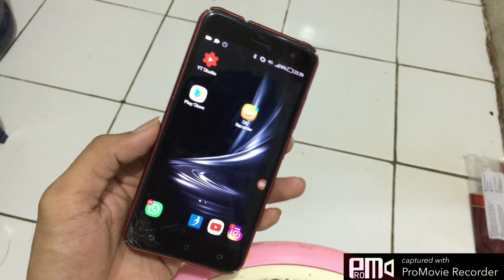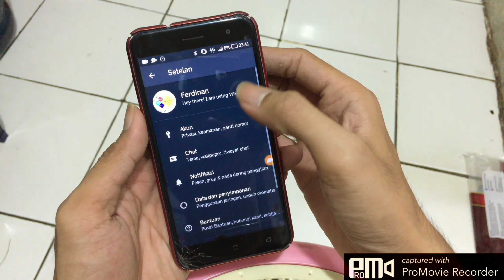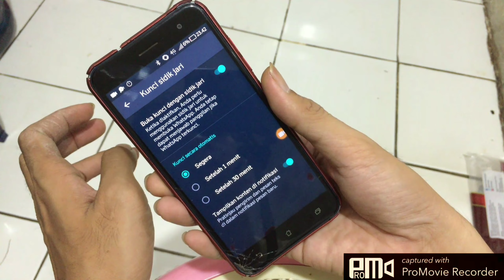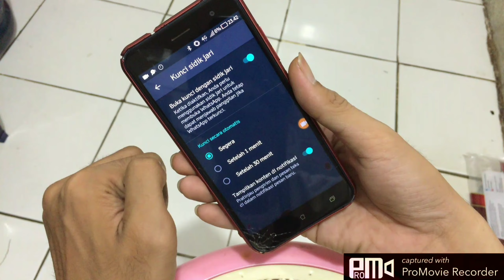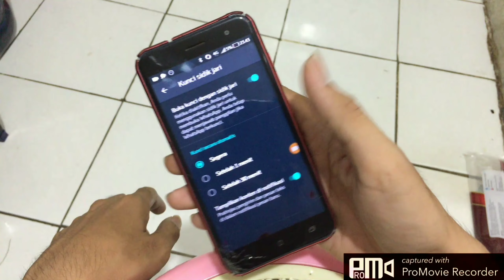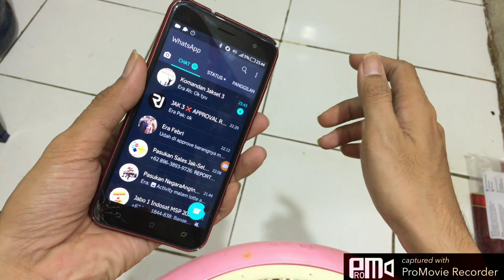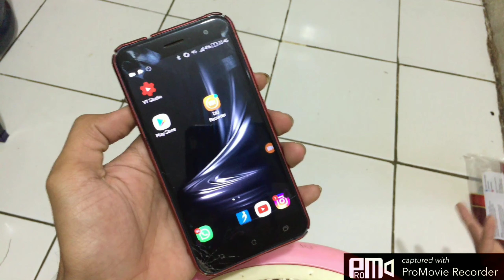Cara Mengunci Whatsapp, Udah Pada Tau??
Cara Mengunci wa sangat lah mudah, sebenarnya fitur whatsapp ini sudah lama ada di aplikasi whatsapp tapi beberapa orang belum tau. Kunci whatsapp dengan Fitur sidik jari whatsapp sangat berguna agar kalian terhindar dari orang orang yang kepo ingin membaca whatsapp kalian. Cara kunci wa atau cara kunci whatsapp dengan sidik jari bisa kalian temukan cara dan tutorial nya di video ini. Semoga video ini bermamfaat, kritik dan sarannya ditunggu ya agar channel ini bisa jadi lebih baik. Oh iya, untuk trik, tips dan tutorial lainnya bisa di cek disini ya...